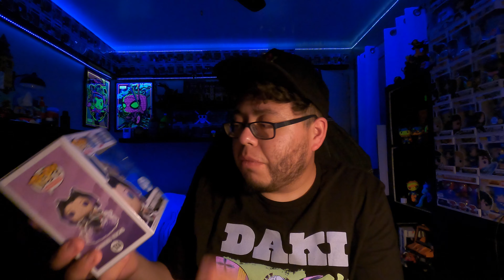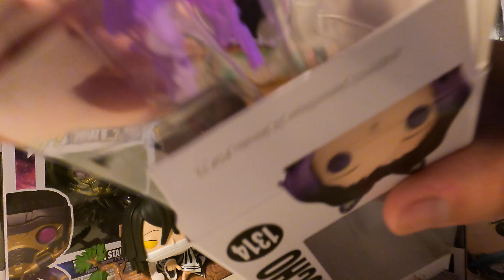Awesome!!! Demon Slayer Funko Shop Exclusive Shinobu Kocho and Obanai Iguro Hashira Funko Pops!!!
Hey guys, here I bring you the new Hashira Funko pops of Shinobu and Obanai from Funko Shop!! Enjoy!!